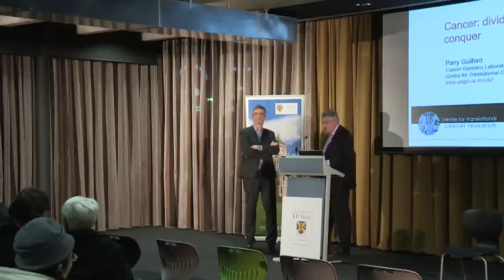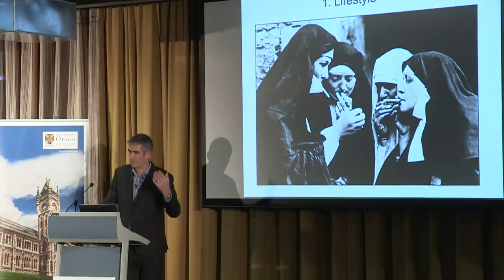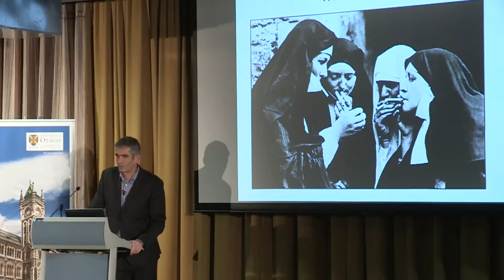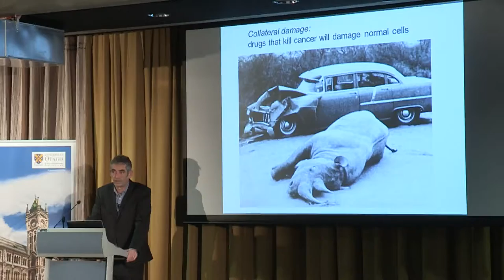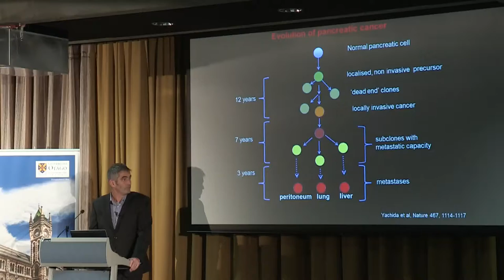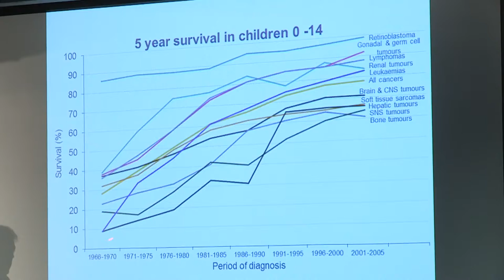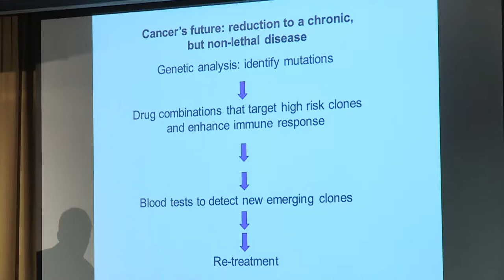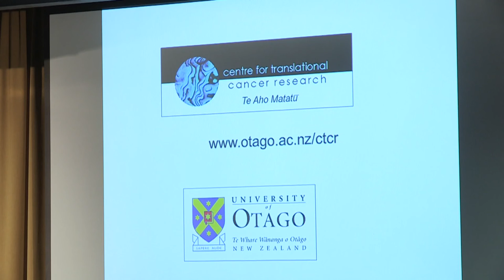Cancer: Divide and Conquer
Professor Parry Guilford will describe how new genomic technologies are beginning to transform the treatment of cancer.